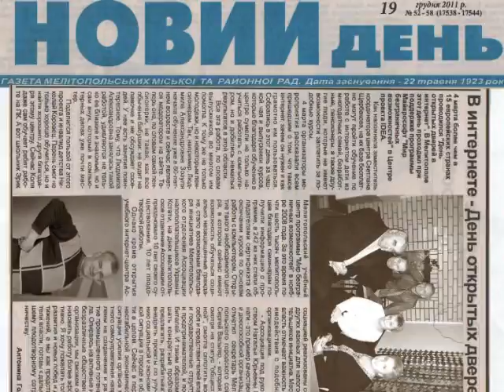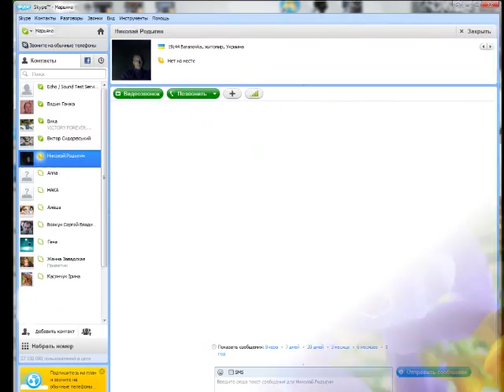С Днем рождения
папа, поздравляю с днем рождения